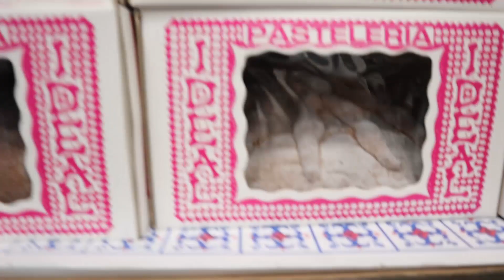PROBAMOS PAN DE MUERTOS y PAN DULCE MEXICANO 🇲🇽 POR PRIMERA VEZ 😱 **¿a que sabe?**